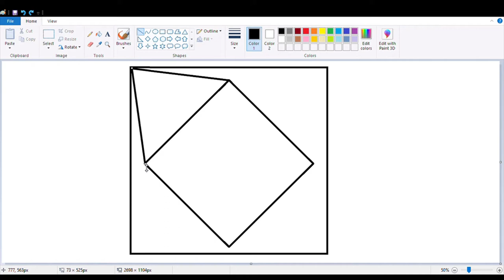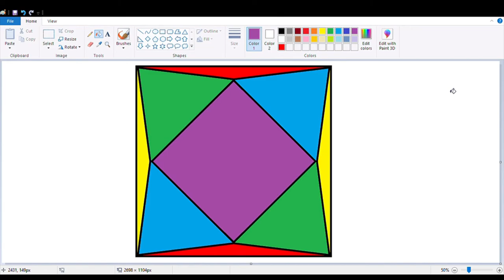Making art in Paint - Part 13